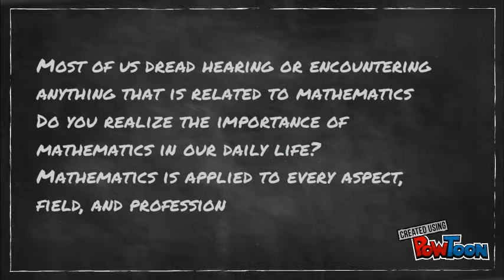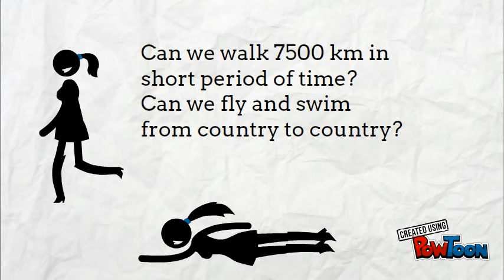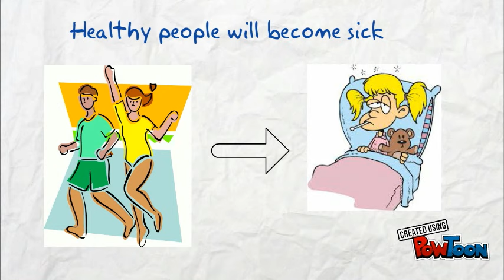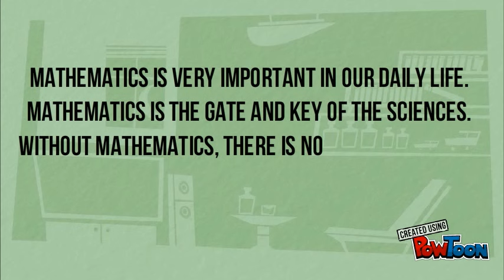The Importance of Mathematics in Our Daily Life